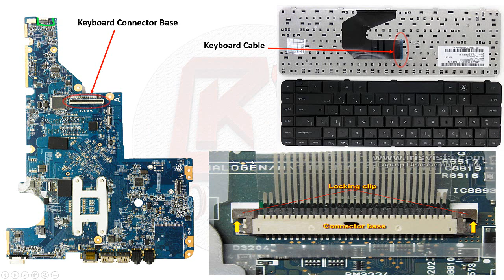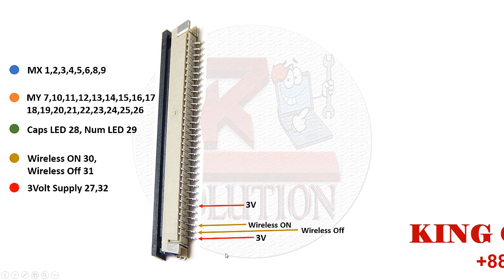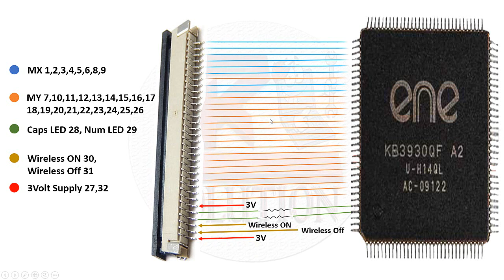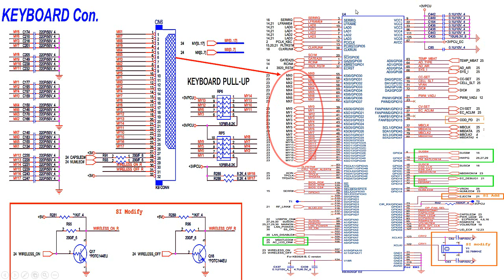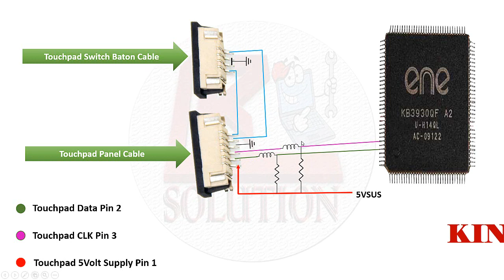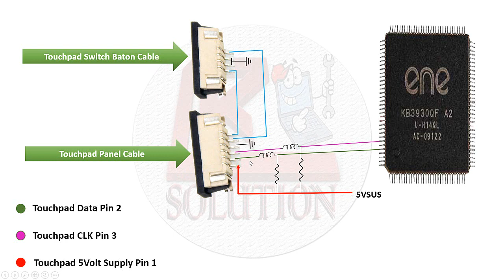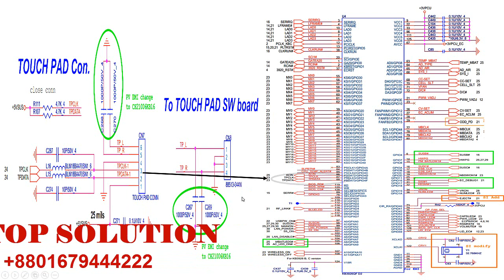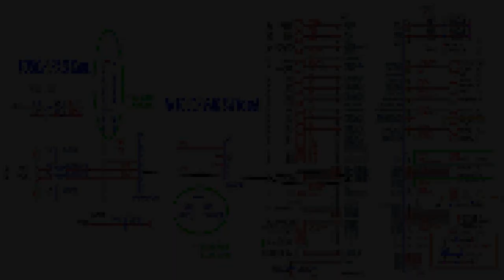laptop keyboard & touchpad Circuit in Bangla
আমাদের Twitter ভিডিও দেখুন.
আমাদের Google+ ভিডিও দেখুন.
আমাদের ফেইসবুক পেইজের ঠিকানা.
আমাদের ওয়েব পেইজের ঠিকানা.
আমাদের মোবাইল নাম্বার.